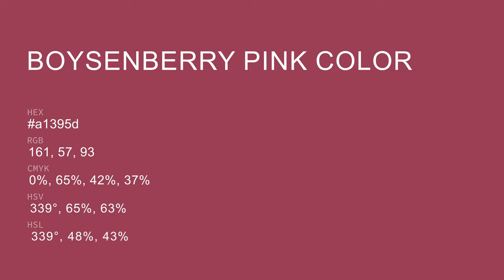Boysenberry Pink color a1395d hex color - Red color - Cool color a1395d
What color is Boysenberry Pink ? a1395d hex color - Red color - Cool color a1395d

Hex a1395d Color Code is also known as Boysenberry Pink color.